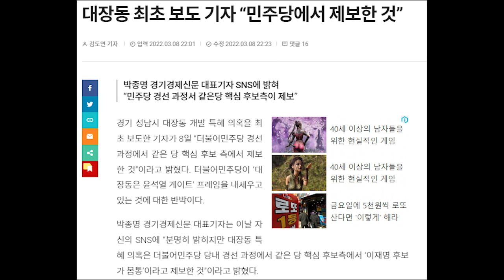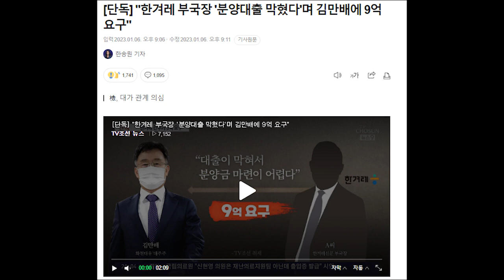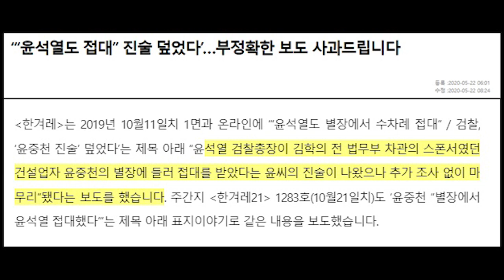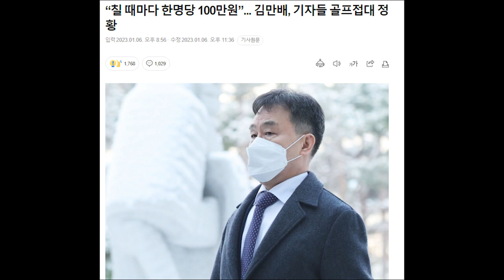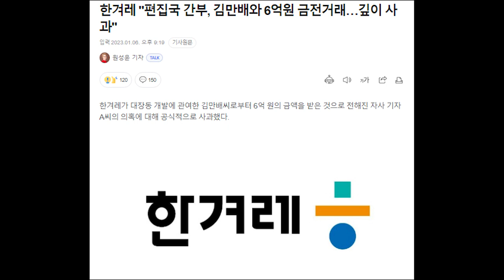한겨레...이래서 그동안 윤석열 담그려고 그 난리를 쳤구만...대장동 사건 언론계로 확산